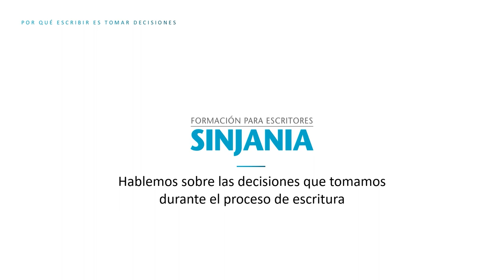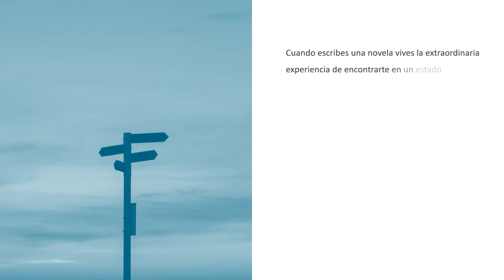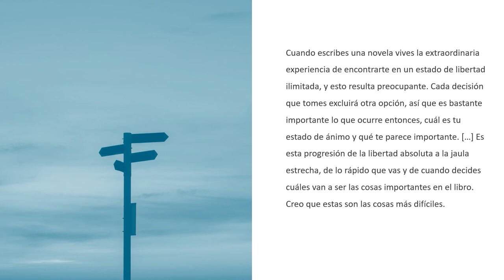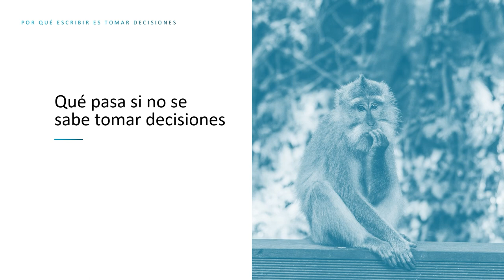Por qué ESCRIBIR es TOMAR DECISIONES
Escribir es tomar decisiones.

Puede que nunca te hayas detenido a pensarlo, sobre todo si eres de ese tipo de escritor que confía en las musas y que cree que basta con tener una idea y sentarse a ponerla por escrito, como si alguien te la fuera chivando al oído y tú solo tuvieras que poner palabra tras palabra. Pero la realidad es que escribir es tomar decisiones.

Vamos a verlo en este vídeo.